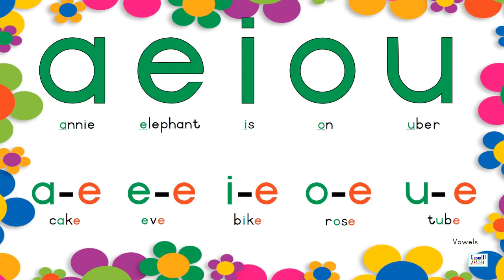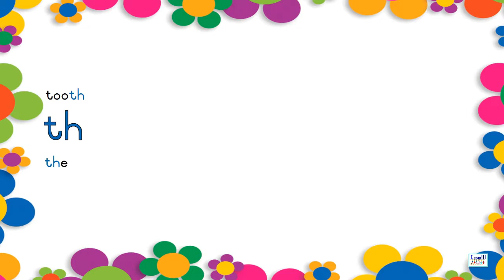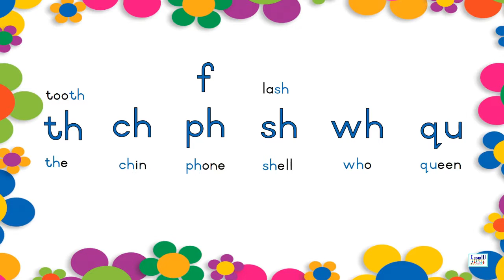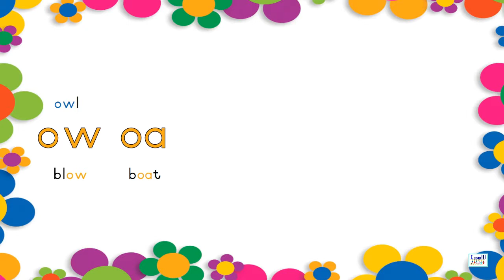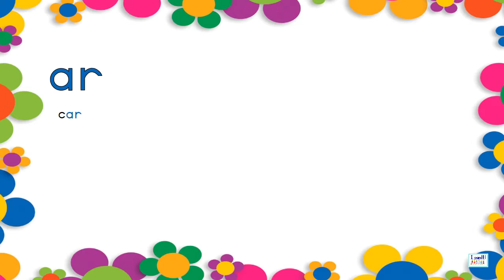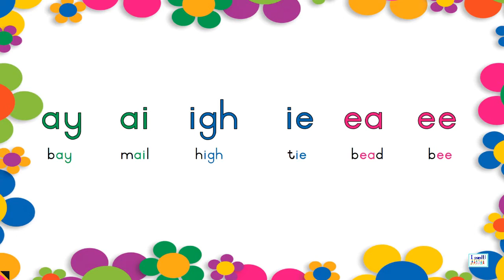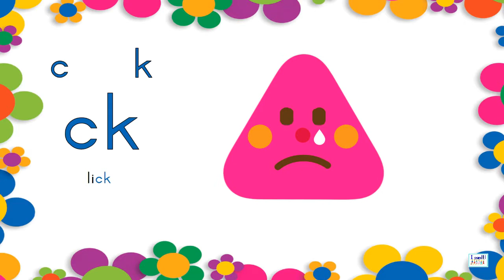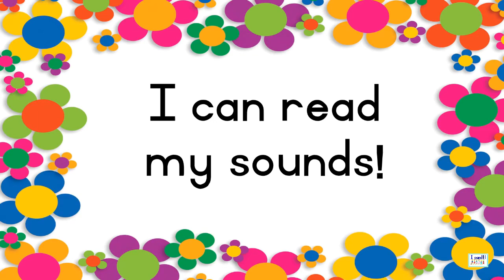How to teach kids the English sounds/phonics | Learn to Read English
The English sounds/phonics can be tricky for kids.  This Educational English video will help your child to read using phonics.  Some of the English sounds look exactly the same but have different pronunciations.

This video will be very useful to teachers to teach kids reading readiness.